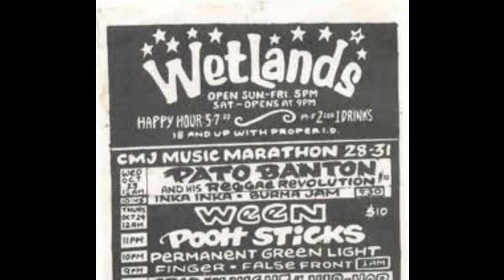Ween (10/29/1992 NY,NY) - You Fucked Up